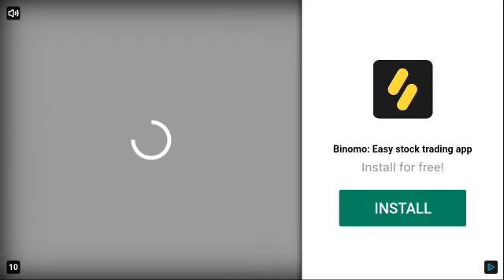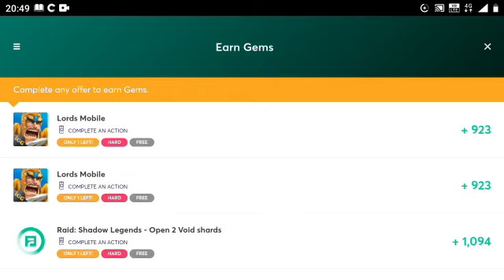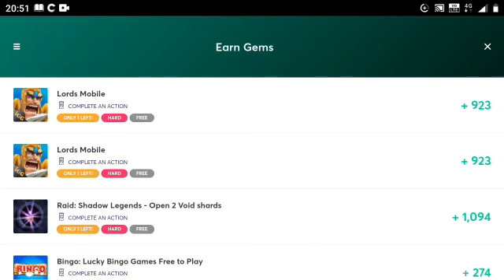Zombie Frontier gameplay walkthrough with Hindi Commentary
Zombie Frontier gameplay walkthrough Hindi Commentary with Zamir 😁